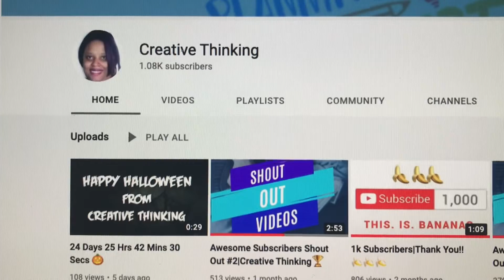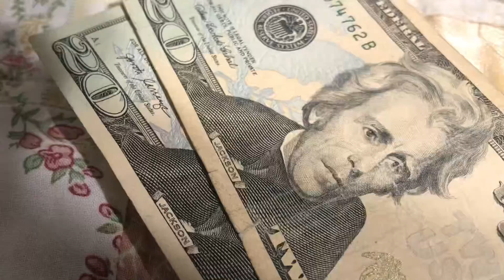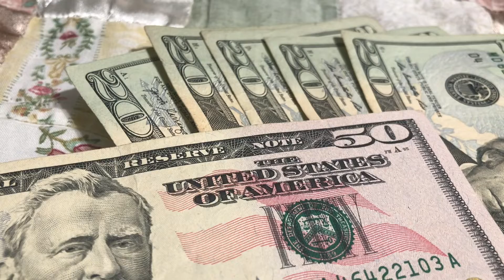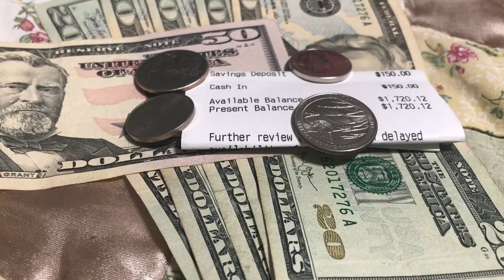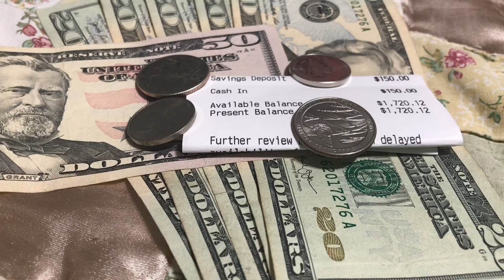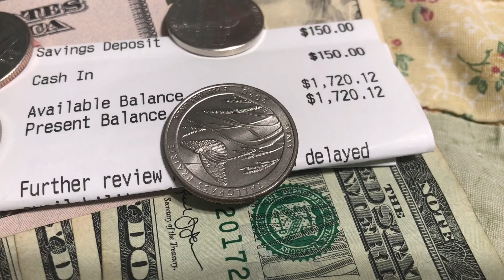How I Save/Pay Yourself First/Creative Thanking/Grandma Sandy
Hi, To all My Family and Friends.Today I’m on Sandy is sharing how do I save. Pay Yourself First, it’s important that we do this it’s important that we save a little bit of money. Each payday even a small amount will add up over time. We all need a little extra money put aside. It’s getting pretty scary out here. Please consider joining, saving and making a commitment. Also please share what you save every week with us even if it’s only five dollars a week.

Our channel is for anyone interested in saving money, gardening, home decor, DIY projects, shopping,￼Tea Tuesday, Tablescape Tuesday, prepping the pantry, emergency food, inspirational talks, coloring, shout outs, or whatever else we come up with.